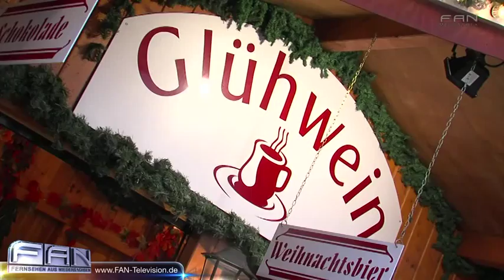FAN Das Magazin Glühwein-Test Placebo-Effekt Weihnachtsmarkt Verden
Auf den Weihnachtsmärkten gehört der Schuß Alkohol dazu - doch kann man beschwipst werden ohne einen Tropfen Alkohol getrunken zu haben? Der Placebo-Effekt machts möglich. Petra Heißen mit dem Test. DAS PHANTOM DER OPER ist das erfolgreichste Musical aller Zeiten. Erfolgskomponist Lord Andrew Lloyd Webber erzählt nun die bewegende Geschichte in einer faszinierenden Fortsetzung des Musicals weiter: LIEBE STIRBT NIE. Heute Abend wird sie im Stage Operettenhaus Deutschlandpremiere feiern.

27313 Dörverden